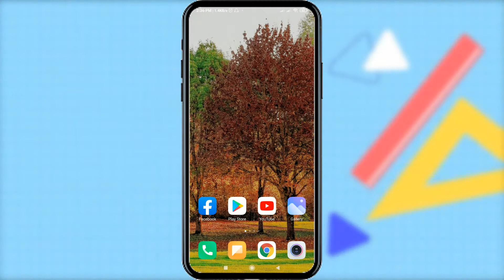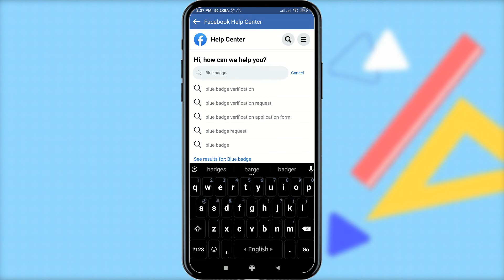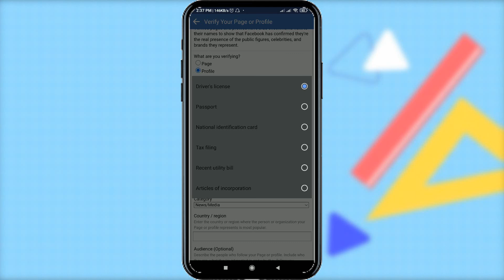How To Verify Facebook Profile/Page with Blue Badge 2022। Facebook Account ভেরিফাই করার নিয়ম।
How To Verify Facebook Profile/Page with Blue Badge 2022। Facebook Account ভেরিফাই করার নিয়ম। প্রতারিত হওয়া থেকে সাবধান থাকুন।

You're any Tech Problem inbox please my Facebook Page & Group